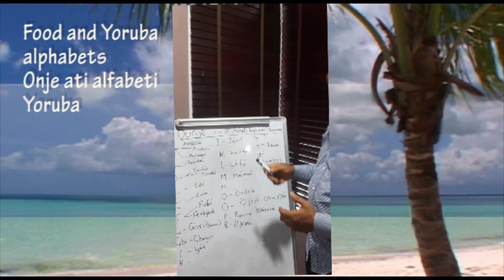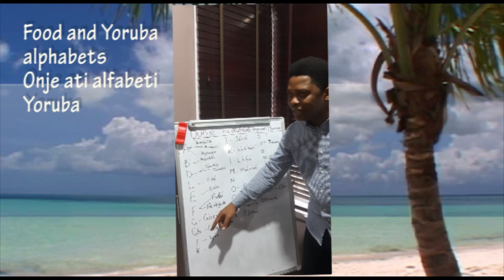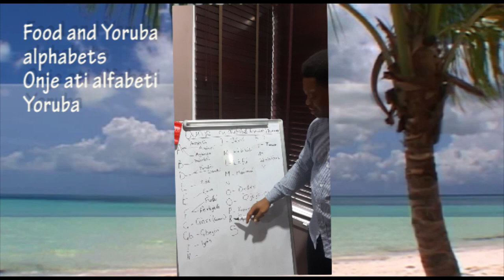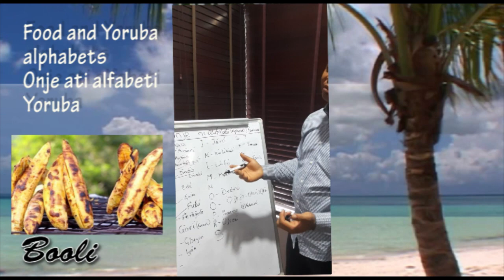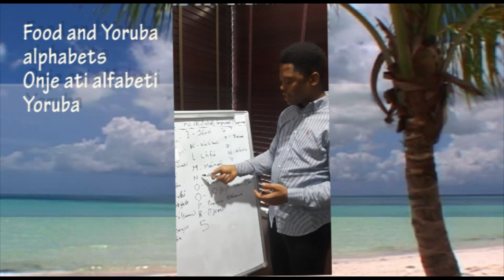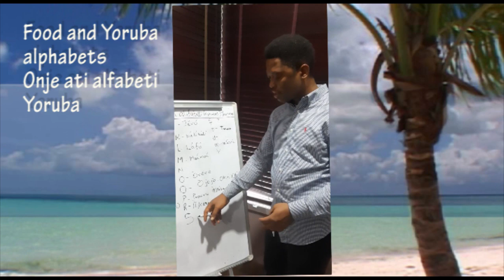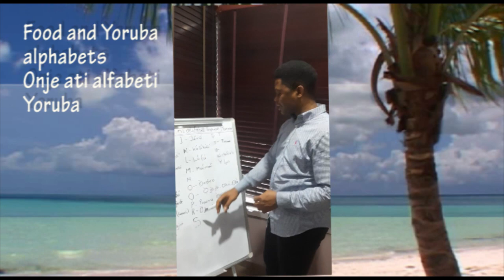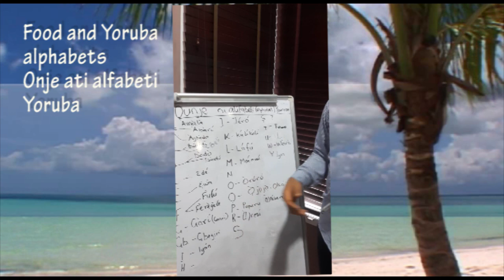Food in Yoruba alphabets.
This is an attempt to link Yoruba food with the Yoruba alphabets with aim of embedding the knowledge of the Yoruba alphabets while learning about the food eaten among the Yorubas. You might want to try out some of the foods. There also some alphabets without food examples your feedback will be appreciated. In case you are seeing our video for the first time, there are other interesting videos from us on the YouTube you will like to see.